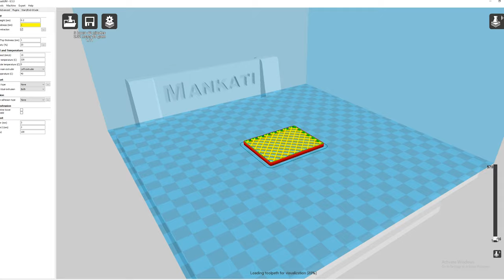DIY Nescafe dolce gusto coffee pod capsule wall dispenser 3D printed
Hi All, I created a 3D printed a Nescafe dolce gusto capsule wall dispenser, this is a modular system so you can keep adding extra prints if you wish to make it larger